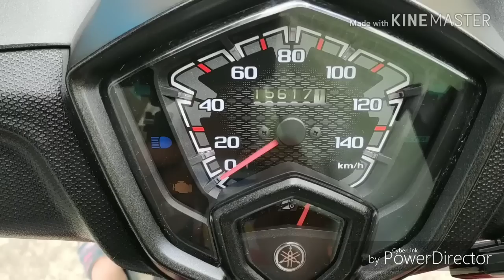Eagle Eye Installation on Mio soul i 125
this video contain tutorial on installation eagle eye in my mio soul i 125gt. goodluck to your DIY. RS!

cam: PocoPhoneF1